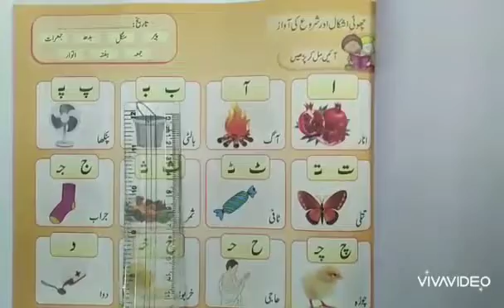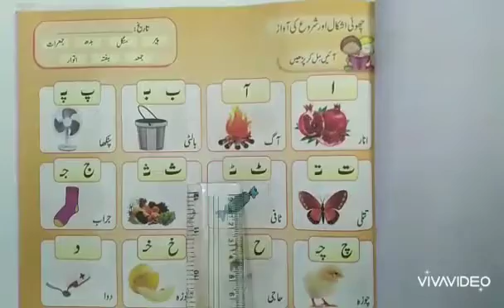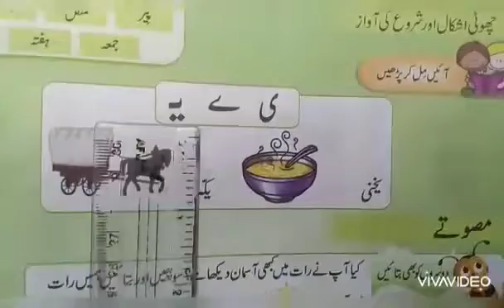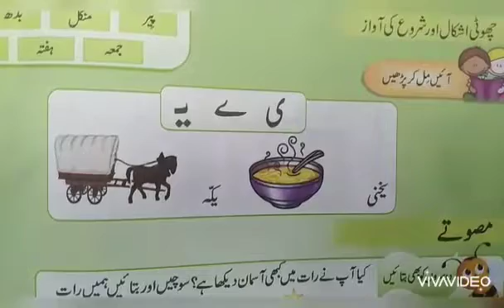Prep urdu | Intro week day 1